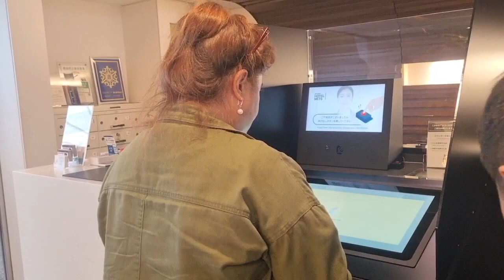# japan # tour NARITA INTERNATIONAL AIRPORT/MUDRA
1st time namen mag tour sa bansang japan...sa Airport pa lang na amazed na ako sa mga hapon napaka attentive nila sa nga turista ,napaka organise ang bawat galaw...napakalinis ng buong narita Airport...for sure babalikan namen ulit ang japan.